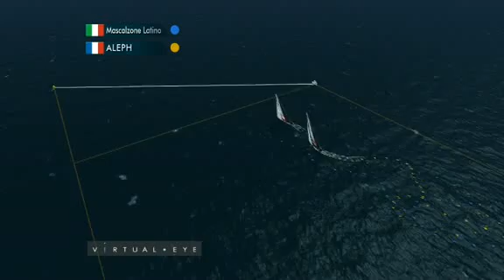Louis Vuitton Trophy Auckland - Day 3, Race 3 Highlights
© Louis Vuitton Trophy/WSTA